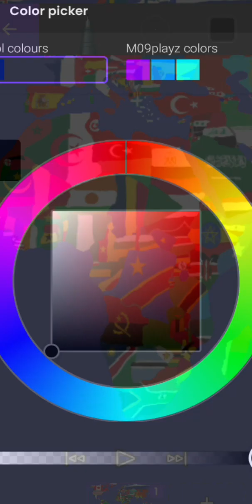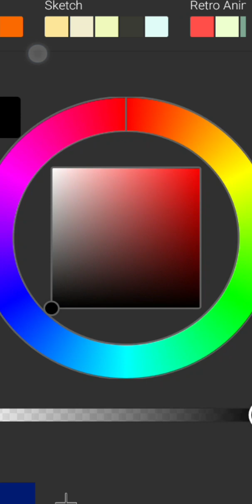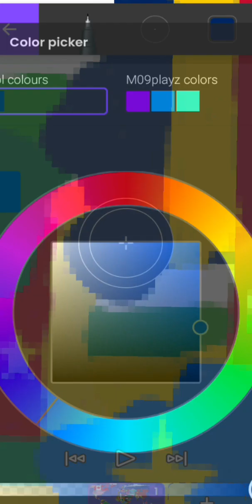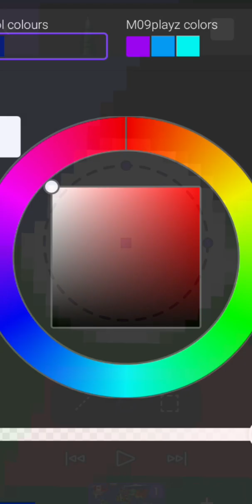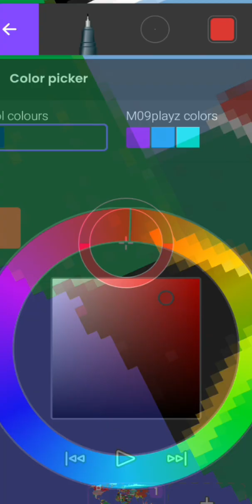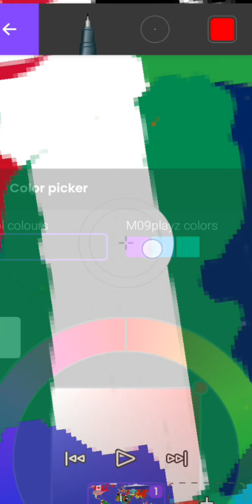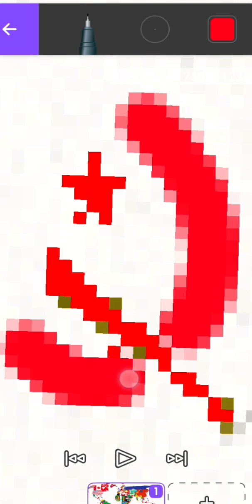creating borders and flags part1 *sorry for the vid layout*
so yea not to fight about anything this is only made for internment only and not made to offend some countries